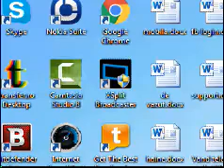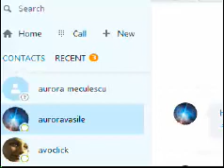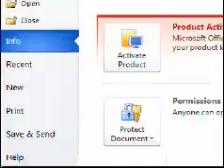20161229 Meditatie noul an setare teluri si incarcarea planurilor noastre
Discutie cu practica despre meditatie in cadrul intalnirilor regulate.
Participati si tu ONLINE pentru echilibrare, eliberarea stresului si transformare! Foloseste disciplina si puterea energiei grupului!
Mai multe detalii, meditatii si documente gratuite prin inscrierea la Newsletter la edencenter.ro. Acolo sunt si alte inregistrari si emisiuni TV si radio.
Alatura-te la intalnirile noastre live si la online, unele gratuite, dand sms cu emailul, nume, oras la 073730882, Pentru programari private in Bucuresti sau la distanta, sunati,va rog.